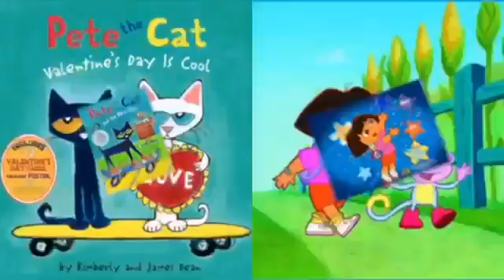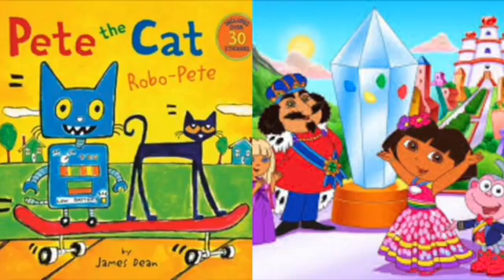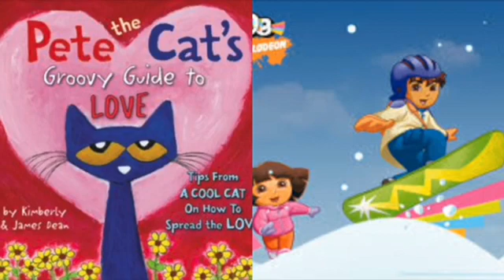MERGED Pete The Cat and Dora The Explorer Commander (Voice)